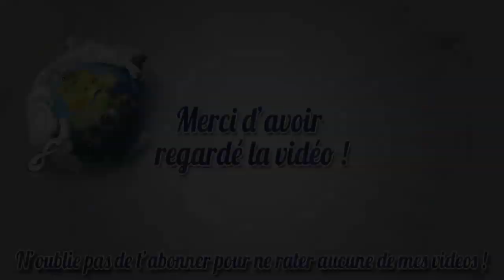Dofus | Comment monter un zobal lvl 200 en solo | 2# lvl 21 à 41 !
Pseudo : Cabriole
Serveur : Sumens